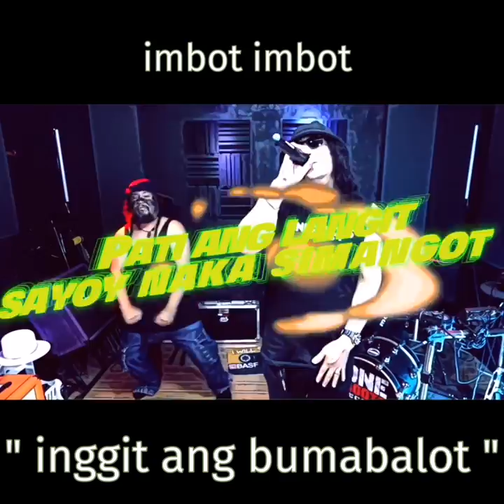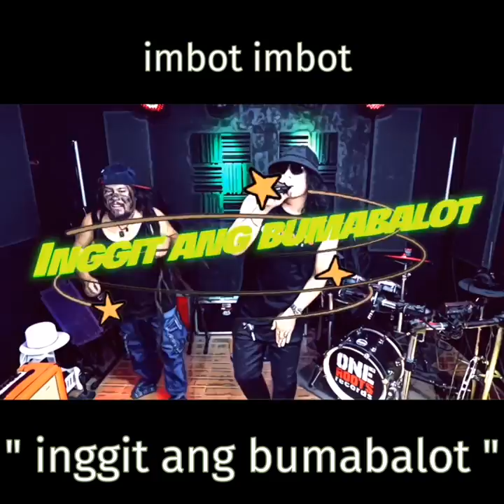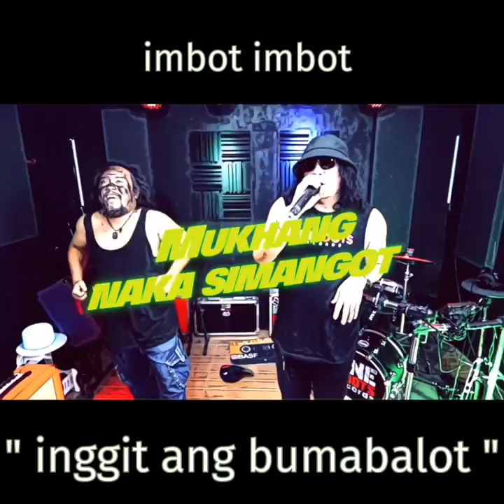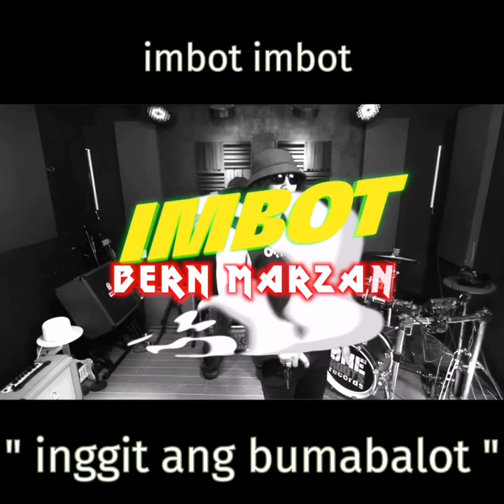IMBOT - Bern Marzan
Title, imbot,
Songwriter Singer Compose-Bern Marzan
Arrange, Ferry Magno Baltazar
Oneroots Record